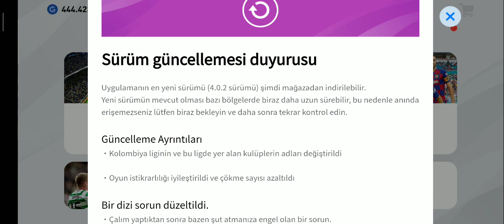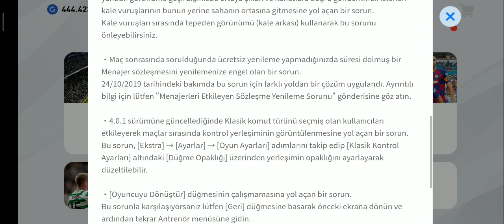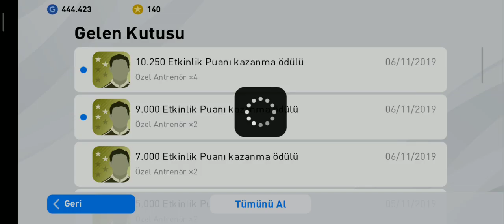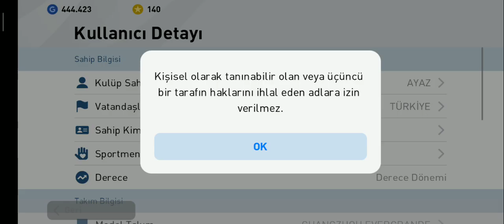DEV GÜNCELLEME VE HAFTANIN TAKIMI ! eFootball Pes Mobile 2020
Merhaba arkadaşlar ben Ayaz Game Tr kanalından Gökhan bugün sizlerle eFootballpesmobile da haftanın takımı ve oyundaki güncellemeden bahsettik yararlı bilgiler söylemeye özen gösterdim umarım beğenmişsinizdir keyifli seyirler dilerim